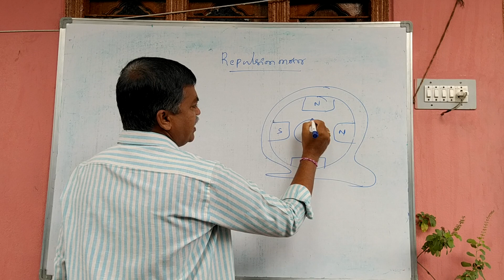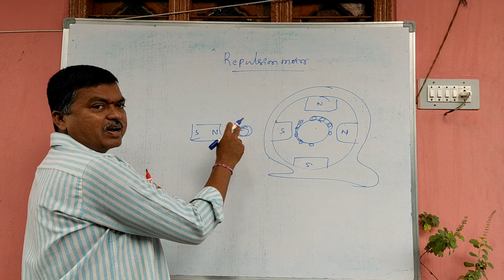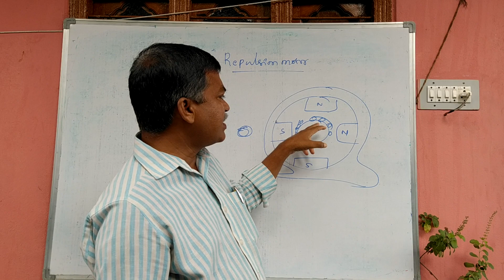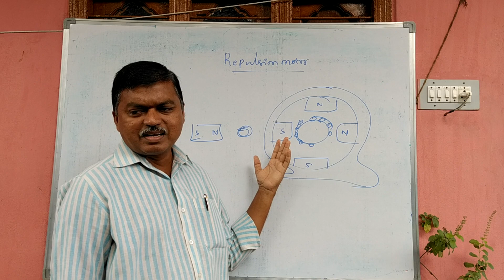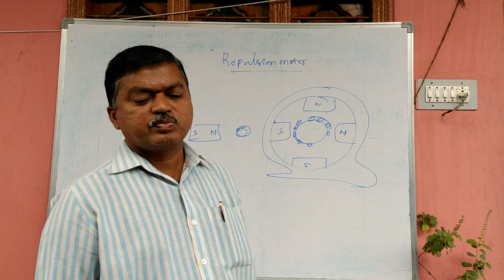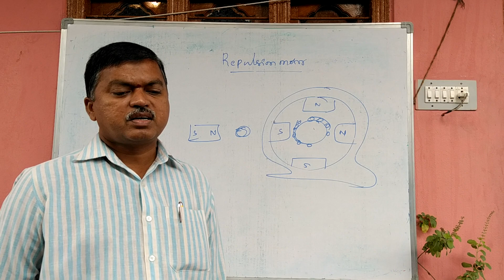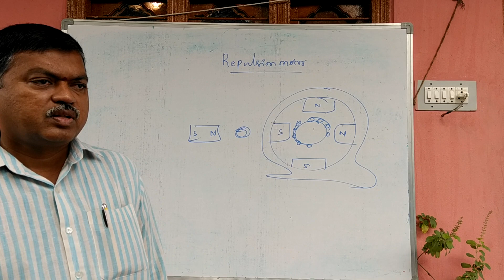తెలుగు TSSPDCL JLM. జూనియర్ లైన్ మెన్ REPULSION MOTOR. SINGLE PHASE MOTOR.